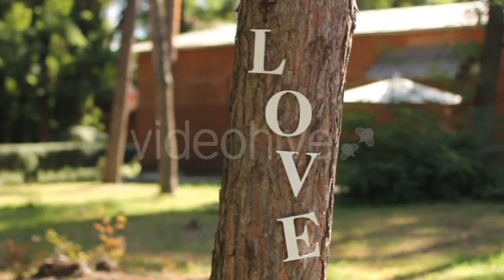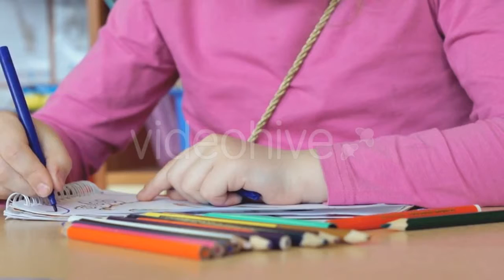Masseuse Hands Make Healing Massage Of Head - (medical) Stock Footage | Mega Pack +40 items